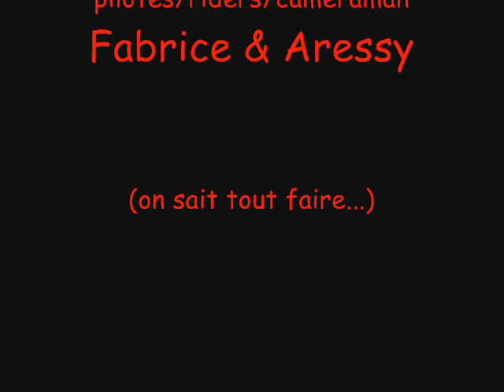rando3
rando isarienne troisieme partie